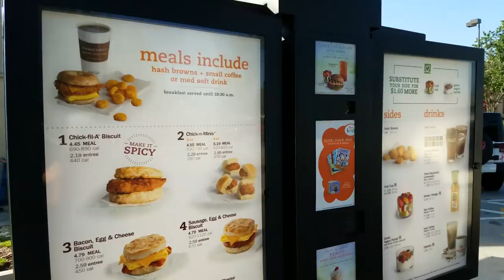FINDING DORY Shark Scare Cam! Disney Infinity 3.0 Movie Playset Part 1 w/ Gummies (FGTEEV Gameplay)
FINDING DORY & NEMO TOYS are in the house!  Duddy & Chase play Disney Infinity 3.0 and get jump scared by some sharks, eat some gummies, trap and slap fake fishes & more! Thumbs up for Disney Infinity 3.0 Finding Dory Movie Playset Fun!   Wow, that was a mouthful. :)

FINDING DORY in BAHAMAS! Minecraft FGTEEV Boys @ Atlantis Resort Hotel Water Slide Map w/ Nemo & Sharks at the FUNnel Vision Bahamas Trip Minecraft Map of Atlantis Resort Hotel in Nassau, Bahamas

►Our Last Two Disney Infinity 3.0 Gameplays:
Lets Play DISNEY INFINITY 3.0 - STAR WARS: The Force Awakens (Kylo Ren, Poe, Finn & Rey) w/ Skit

Other Disney Infinity 3.0 Gameplays:
►Lets Play DISNEY INFINITY 3.0 INSIDE OUT #8: Pop Tarts Please Chase? Ahead in the Clouds Phase 1 2 3
►Lets Play DISNEY INFINITY 3.0 INSIDE OUT #7: Not Again Mom!!  A Sound Mind Phase 1, 2 & 3 | FGTEEV
►Lets Play DISNEY INFINITY 3.0 INSIDE OUT #6: Scary Mommy Scare Cam'd Us! Mental Notes Phase 3 FGTEEV
►Lets Play DISNEY INFINITY 3.0 INSIDE OUT #5: Chase's Curse Word! Mental Notes Phase 1, 2 | FGTEEV
►Lets Play DISNEY INFINITY 3.0 INSIDE OUT #4: Don't Distract Gamers! Cloudy Daze Phase 1, 2, 3 FGTEEV
►Lets Play DISNEY INFINITY 3.0 INSIDE OUT #2: FEAR SURPRISE!! Brain Power 1 & 2 w/ FGTEEV Dad & Kids

Previous Disney 3.0 Vids (Unboxing & Star Wars):
►Lets Play DISNEY INFINITY 3.0 - STAR WARS: Shhh! Don't Tell Mom! (RISE AGAINST THE EMPIRE #2) FGTEEV
►Lets Play DISNEY INFINITY 3.0 - STAR WARS: Boo Boo Fett & Cranky Chase (RISE AGAINST THE EMPIRE #1)
►Lets Play Disney Infinity 3.0 - Pt. 1: USE THE FORCE & NAE NAE (Star Wars & Inside Out FGTEEV Intro)

Beba Ba Leep Bop Beleeda Bop Pllllhhh!

ABOUT FGTEEV:
FGTeeV is a Family Friendly Gaming Channel for all ages to enjoy but primarily focused to the family audience.  Dad is known as FGTEEV Duddy & Mom, well, we call here whatever but sometimes it's Moomy.  They have 4 children, Chase, Mike & Lex from Skylander Boy and Girl and their newest familyaddition, Shawn who participates in videos too!  We play all sorts of games, never anything rated Mature. All gameplays have clean language and good family friendly fun on all major games like Splatoon, Super Mario Bros., Lego Dimensions, Minecraft w/ Mods, Roblox, Disney Infinity (Inside Out, Marvel Battlegrounds, Star Wars, Spiderman, Avengers, Zootopia, Disney Frozen & more), Plants vs. Zombies 2, PVZ Garden Warfare, Amiibo Games, Pokemon and more.  Even our Toy Unboxings are fun to watch with cool special effects & animation.  We even have cool original music that we incorporate to some of our videos.  We ask that our fans request games too because we like to play other games that the majority of Youtube Gamers aren't necessarily playing too!  With so many kinds of videos, there is sure to be a bunch that you'll enjoy.  Thanks for checking us out.